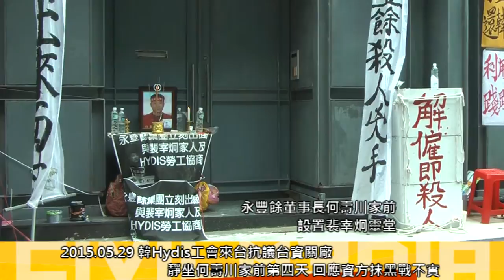[即時]2015.05.29 韓Hydis工會來台抗議台資關廠 靜坐何壽川家前第四天 回應資方抹黑戰不實